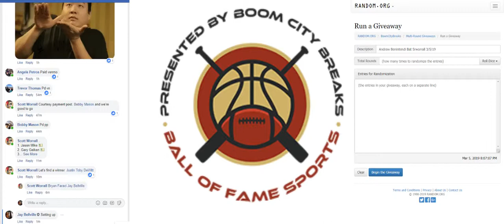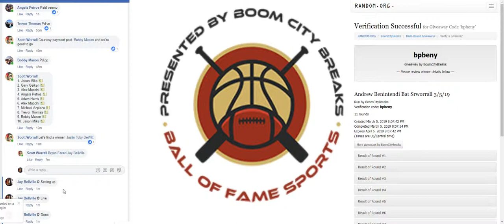Andrew Benintendi Game Model Bat srworrall 3/5/19